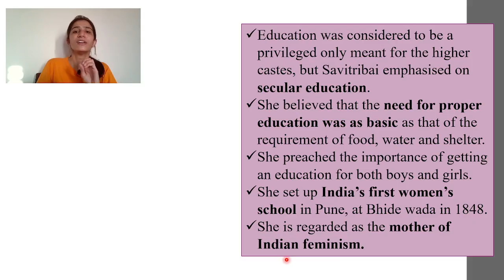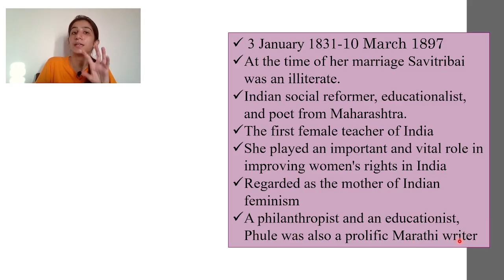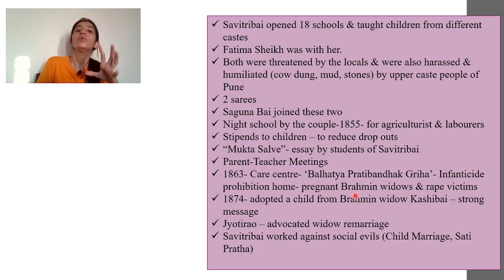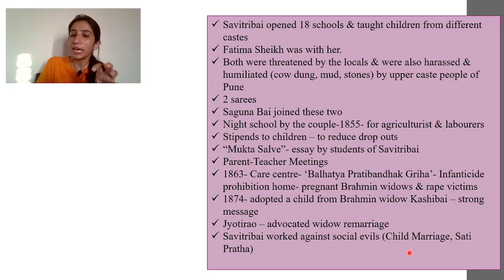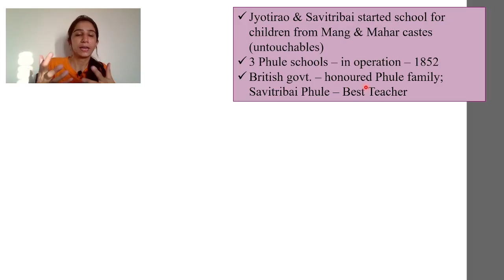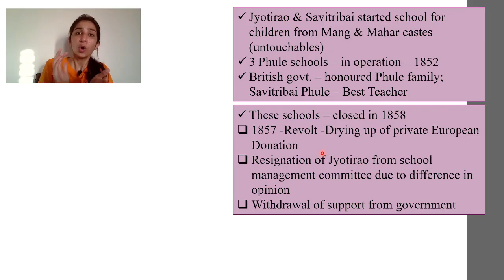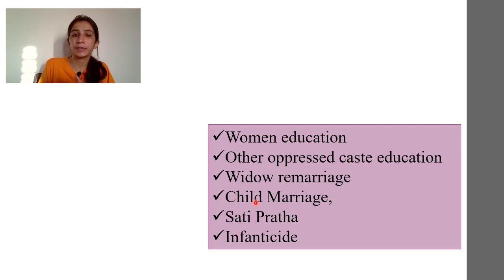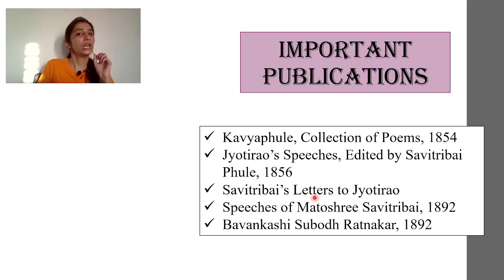Savitribai Phule | UGC NET Education | Contribution of Educational Thinkers | Inculcate Learning